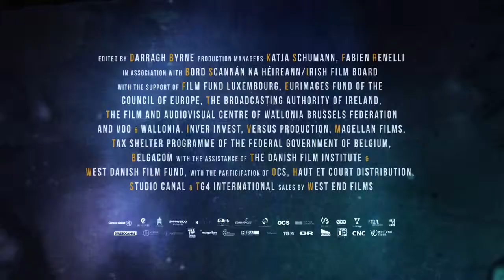Song of the Sea trailer Amhrán na Mara nó (beochan Gaelach)